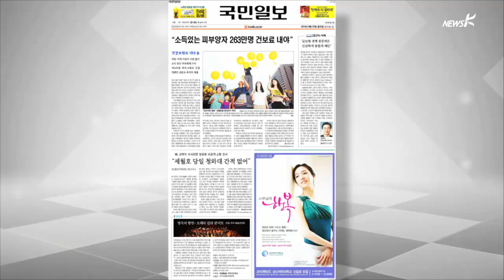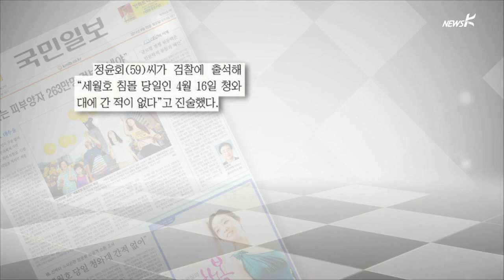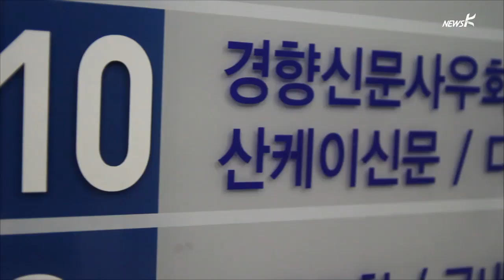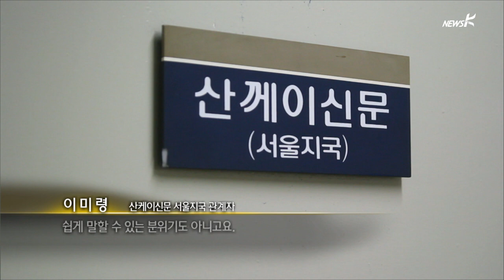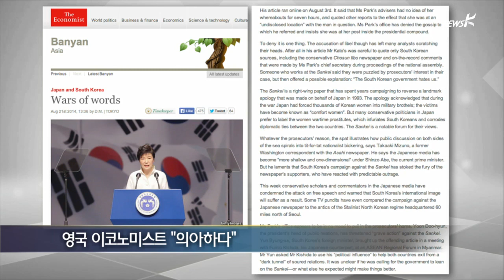[리포트] 정윤회 씨, 청와대 간 적 없다는데…'모처' 조사는？(2014.08.25)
"4월 16일, 청와대에 간 적이 없다"
박근혜 대통령의 최측근으로 불리고,
세월호 참사 당일 대통령 행적과 관련된 소문에 등장하는
정윤회 씨가
최근 검찰 조사를 받으며 한 말이라고 보도된 내용입니다.
의문의 대상은 대통령과 정윤회 씨가 모처에서 만났는지 여부지만
모처에 대한 진술이나 조사 내용은 없고
청와대에 간 적이 없다는 내용만 보도에 실렸습니다.
기왕에 하는 조사라면 의문을 제대로 푸는 것이
이른바 사회 안정에 도움이 됩니다.
김종훈 피디가 보도합니다.